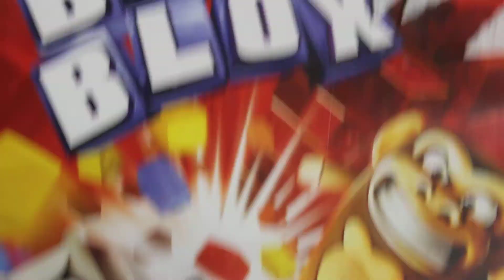Boom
I can't blox, any advice?